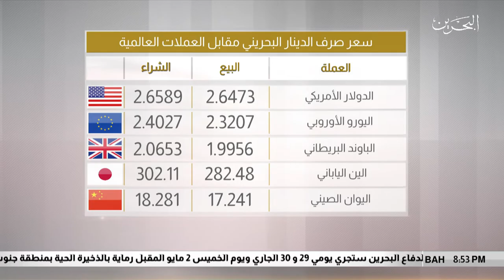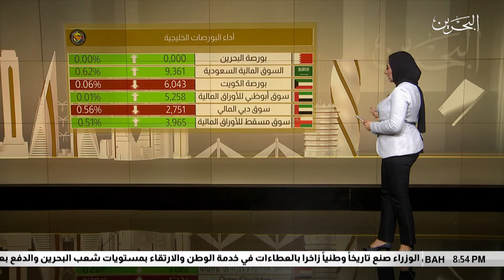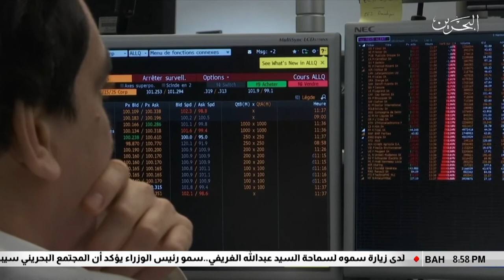البحرين مركز الأخبار : النشرة الإقتصادية 01-05-2019